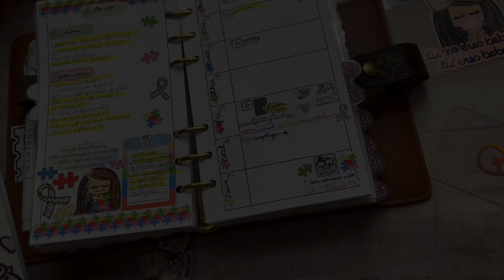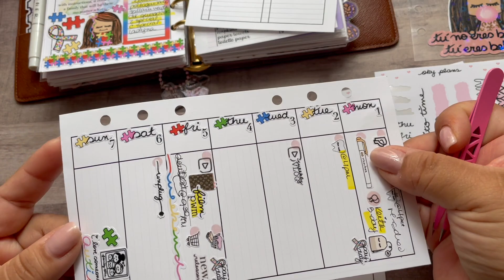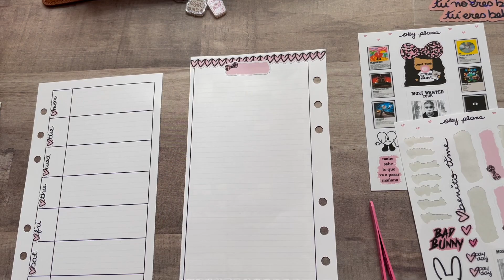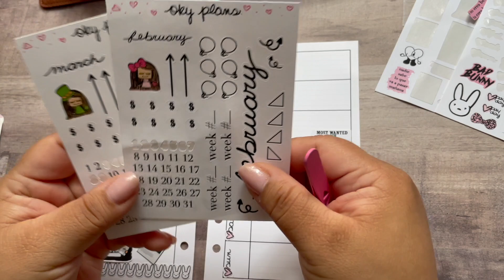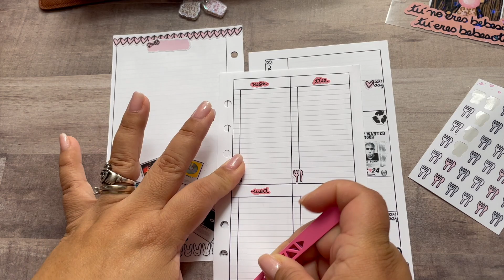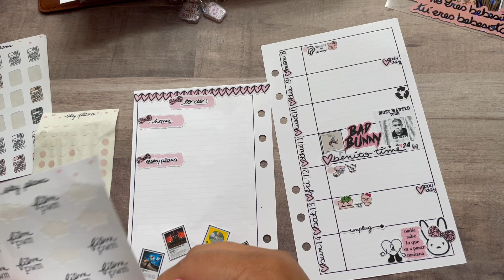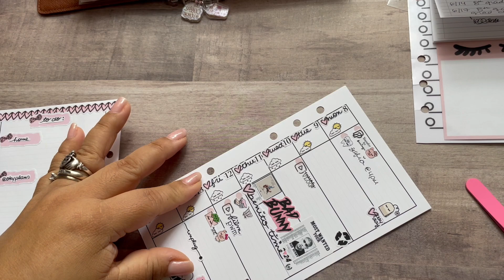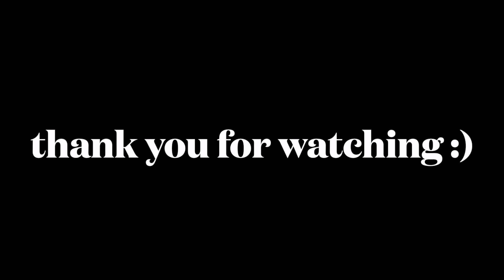Bad bunny concert plan with me :)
I'm ready, I'm ready :). Time has arrived, can't wait to experience this concert. I hope you all enjoy this video, much love :)